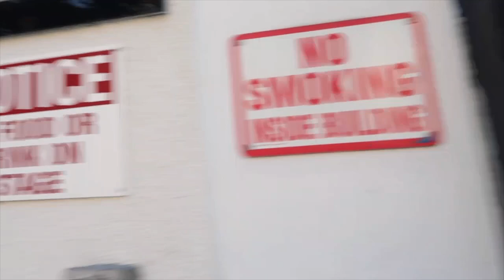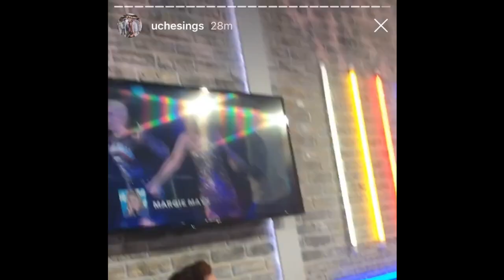VLOG 10: AMERICAN IDOL FINALE VLOG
Equipment Used:
♡: Vlog camera
♡: Ring Light